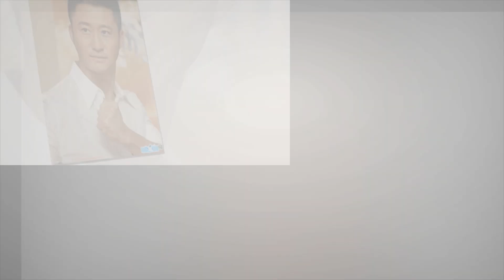Diễn viên nổi tiếng Ngô Kinh qua đời vì TNGT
8 Showbiz là Kênh cập nhật Tin tức Sao Việt, Tin tức Showbiz, Tin tức 24H hot nhất và mới nhất trong ngày. Những câu chuyện xung quanh đời tư của những người nổi tiếng.

8 Showbiz sử dụng nguồn tư liệu tổng hợp trên Internet từ báo chí chính thống của Việt Nam có chọn lọc, không cố tình công kích hay phỉ báng bất cứ cá nhân, tổ chức nào. Chúng tôi hoàn toàn không chịu trách nhiệm liên quan đến các bình luận của khán giả trên YouTube.